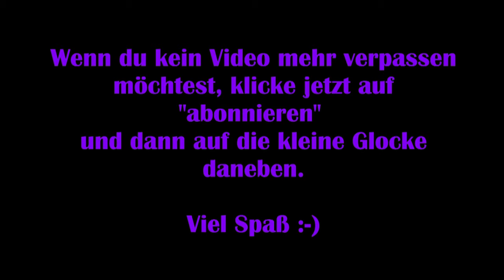Horizon Zero Dawn #18 - Verdorbene Zonen [Lets Play] [Deutsch] Complete Edition PC